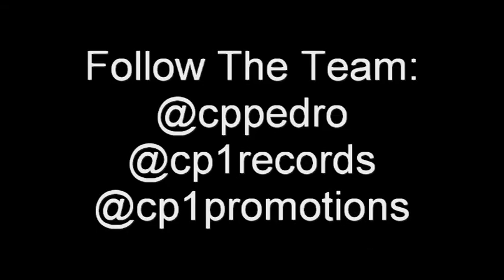Rocky, Dainjah & Info - Money Tree _ Dutty Up Riddim - CP1 RECORDS